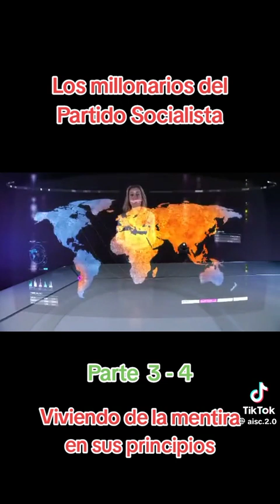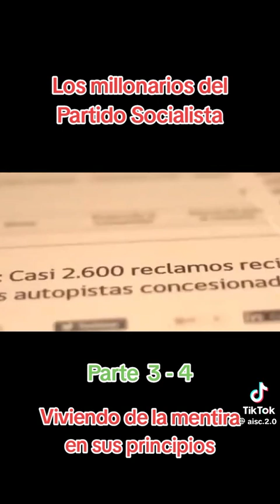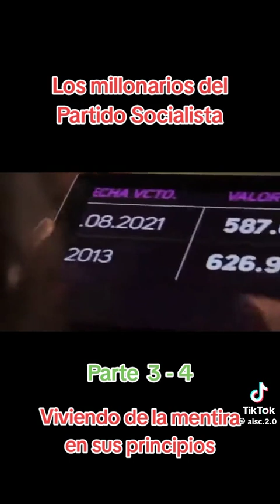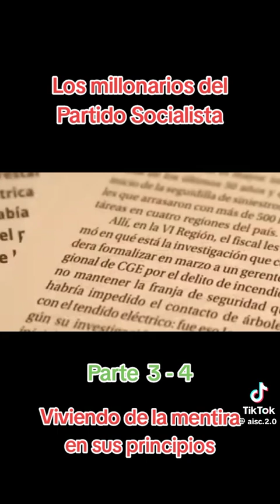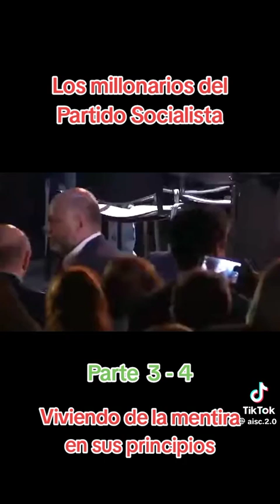Las mentiras del PS: partido tiene bienes millonarios